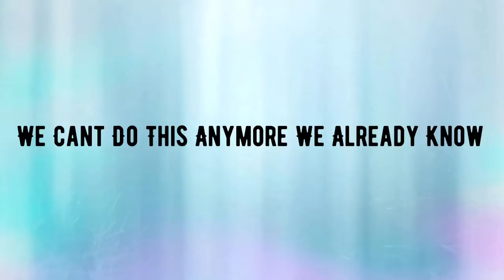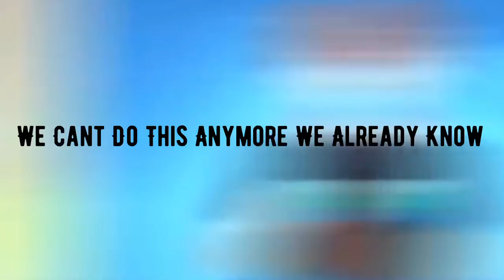637Godwin - We Cant Do This Anymore We Already Know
Support The Artist! Song: 637Godwin - We Cant Do This Anymore We Already Know